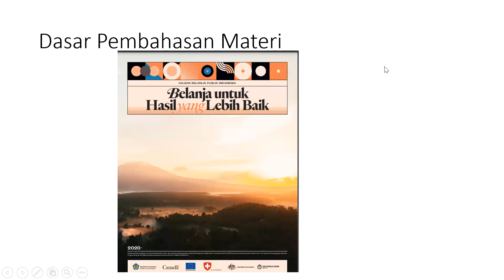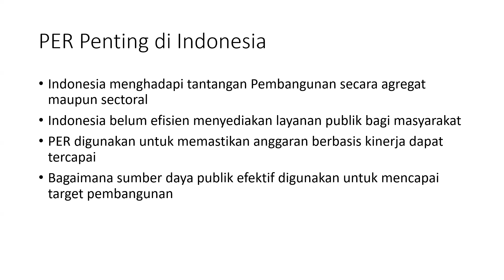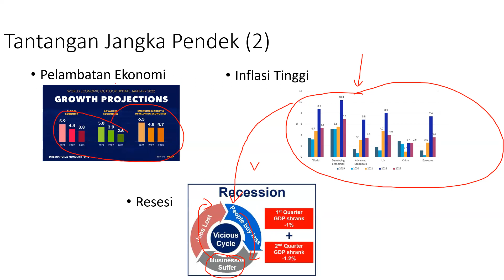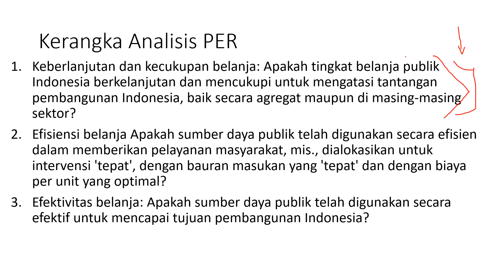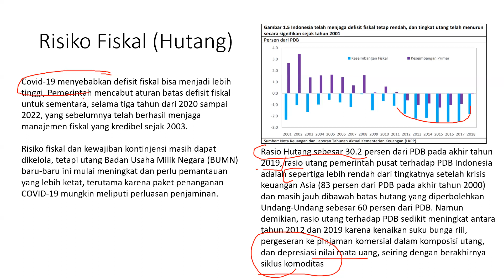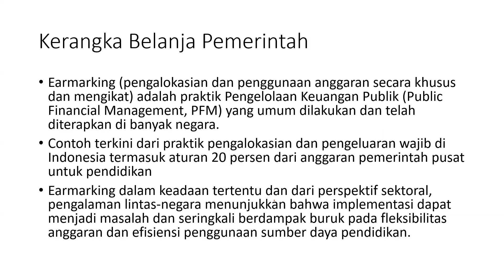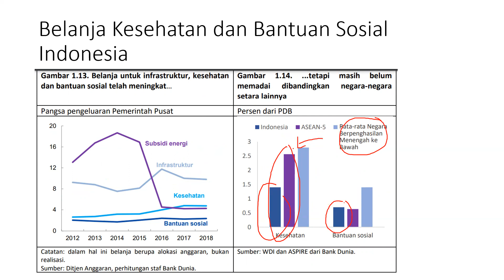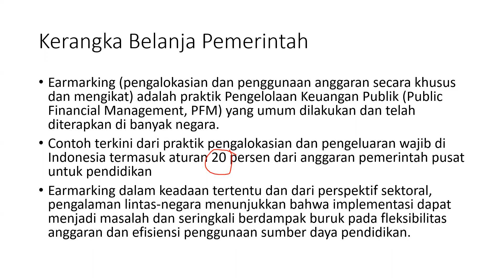Implementasi Metode PEA/R dalam Kasus di Indonesia